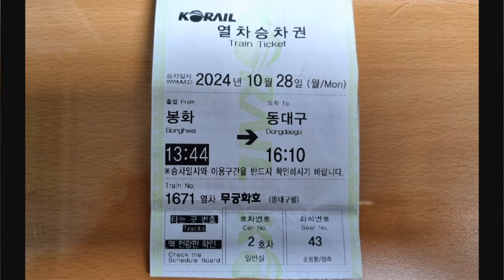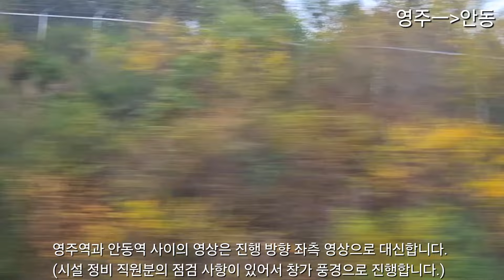기차 여행을 하면서 올 연말이면 추억으로 기억될 곳..의성~북영천 구간을 다녀 왔습니다🚂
촬영일자 및 시간
2024년 10월 28일 월요일 13시 45분

의성-북영천 구간(43:50 - 1:32:13)

봉화역에서 1671 무궁화호(동해발-동대구행)를 타고 12월말이면 폐지가 되는 중앙선(의성-북영천)구간을 다녀 왔습니다. 내년이면 자료로만 볼 수 있겠네요.